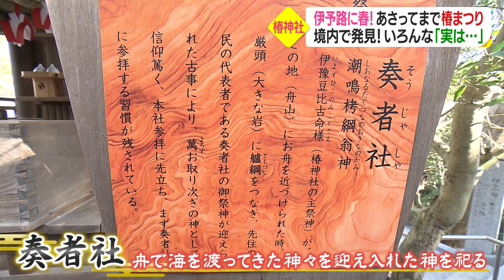椿神社の「ええトコ」盛りだくさん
まちの自慢=“ええトコ”を巡る「きえをええトコつれてって」！
今年は新型コロナの影響で異例の11日間開催となった椿まつり。
その舞台となる椿神社の周辺を巡りました。

伊豫豆比古命神社が「椿神社」と言われるようになったのは、かつて海だったから！？
神々を祀る本殿には、色鮮やかな「椿」が８０種類も！！
ゆっくり参拝できる今だからこそ注目したい、椿神社の「ええトコ」盛りだくさんです。

さらに、「からだにやさしい」をモットーにしたパン店も。
おすすめは、赤ちゃんでも食べられる食パン！
おかあさんならではの工夫が詰まったパン、ぜひ手に取ってみてください。